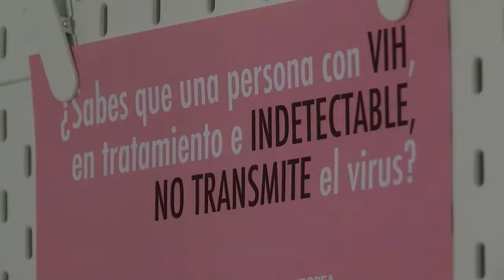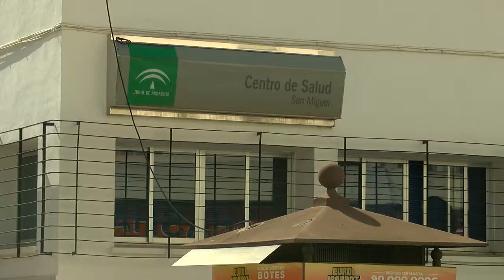El Centro Casa de Torremolinos ha realizado medio millar de pruebas de VIH en lo que va de año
El 1 de diciembre es el día mundial de la lucha contra el sida, por este motivo se ha dado a conocer hoy que el Centro Casa de Torremolinos ha realizado medio millar de pruebas VIH en lo que va de año. El concejal de Sanidad, Antonio Ruiz, ha subrayado la necesidad de no bajar la guardi en la prevención y detección de esta enfermedad